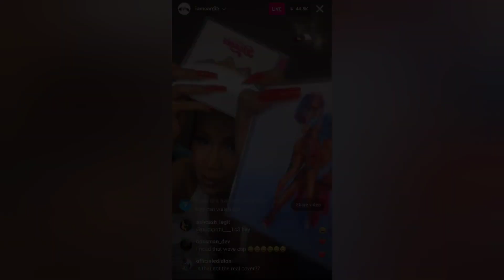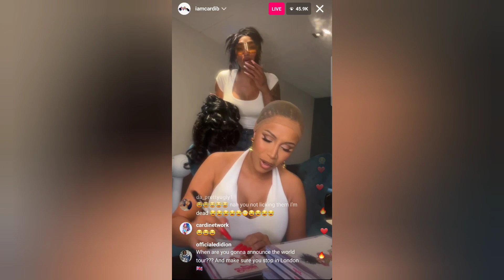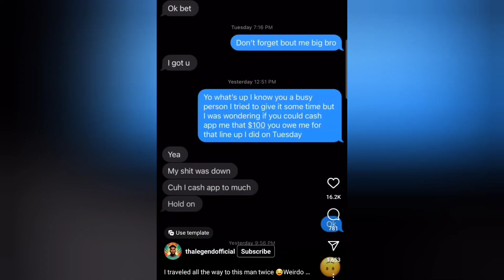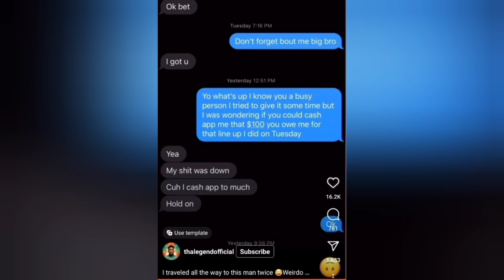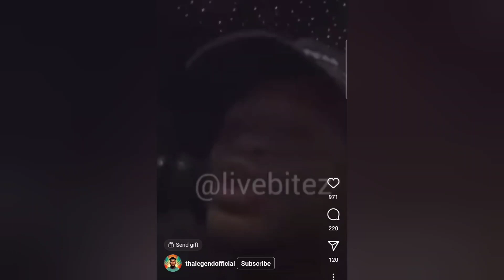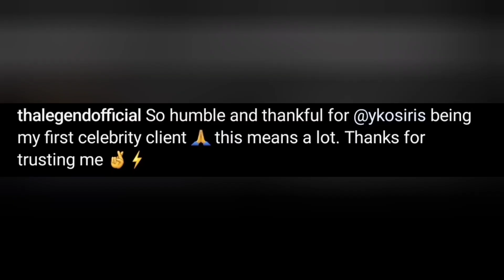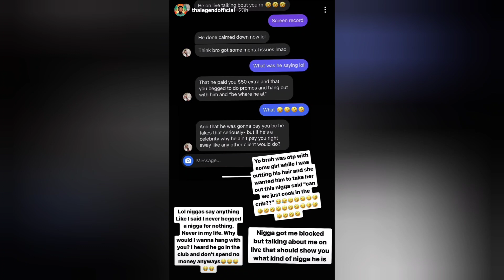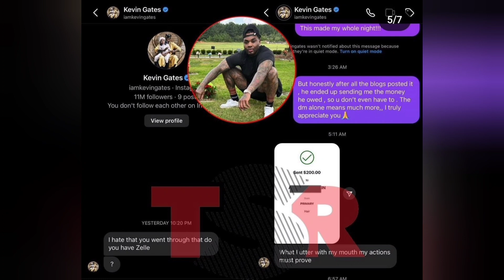Cardi B giving out signed,scratch & sniff CD's|YKosiris gets blasted for not paying for a hair cut